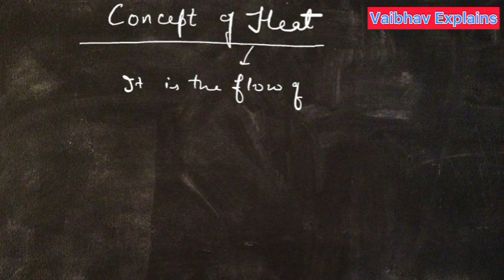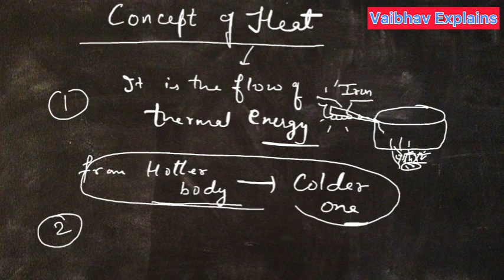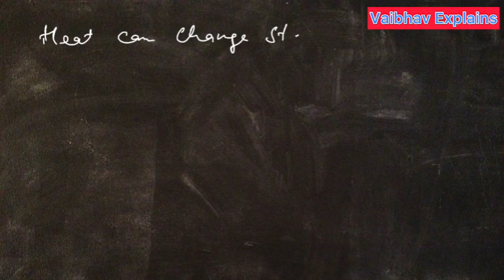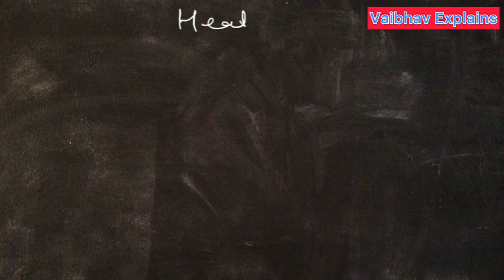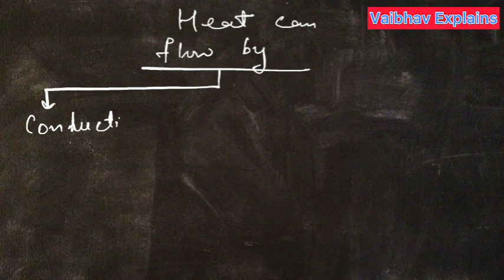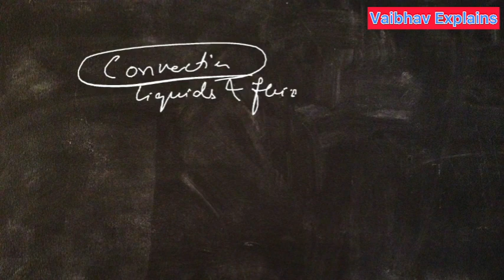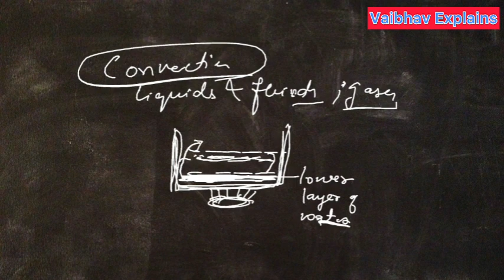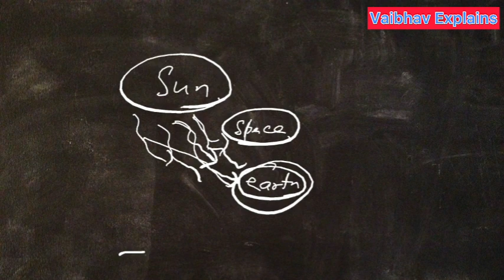Basic concept of Heat | Science | Conduction | Convection | Radiation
Heat is a form of energy that can be converted into work. The amount of energy is expressed in units of work. It is expressed in joules, foot-pounds, kilowatt-hours, or calories.

Heat as a form of energy can be converted to other forms of energy. For example, in motorized vehicles, heat is converted to mechanical energy. In electric bulbs, it is converted to light energy. In thermal power plants, it is finally converted to electrical energy.